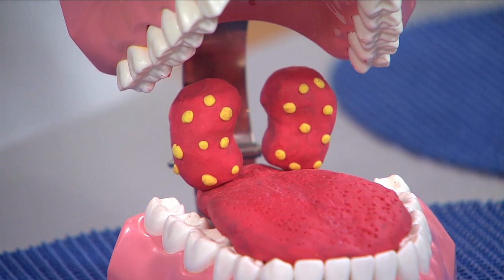SINUSITIS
Tema: Sinusitis

Para citas:
Centro Médico CEFAVIS - Quito - Ecuador
Telf. 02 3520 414 o la línea gratuita 1800 CEFAVIS (233284)